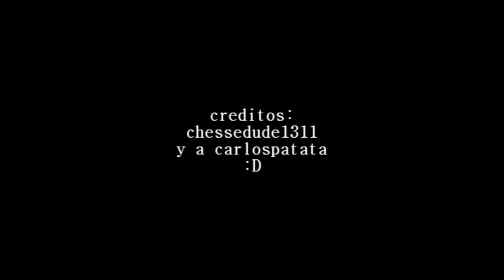MINECRAFT | corto | con chessedude1311 | loquendo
holas espero les guste, primer gameplay con una suscriptora :D quieren salir en algun video?? dejenlo en los comentarios :3
dejenlo en lo comentarios :3
●●quieres mi pagina oficial de facebook?
●●quieres mi twiter?
los videos mas vistos